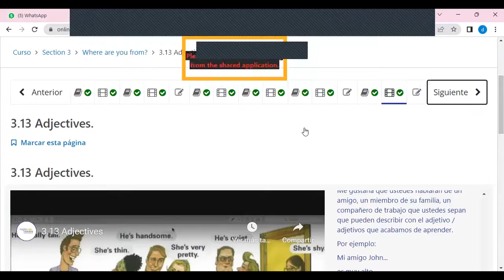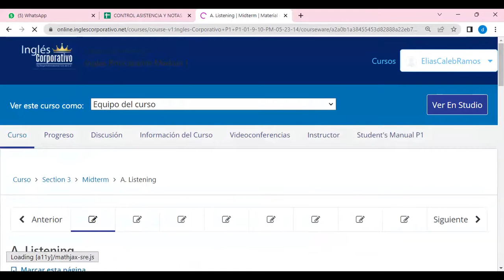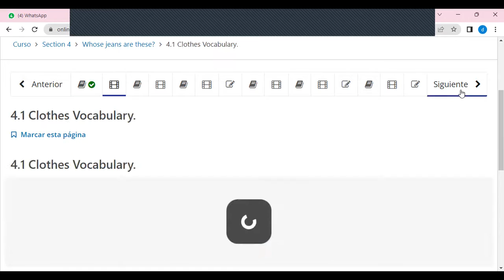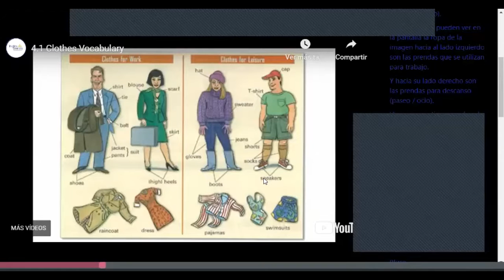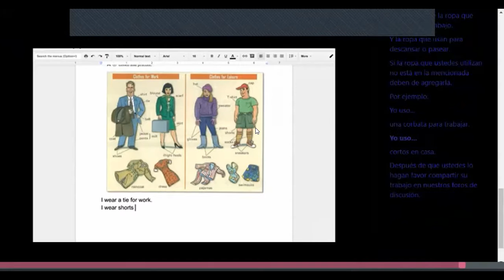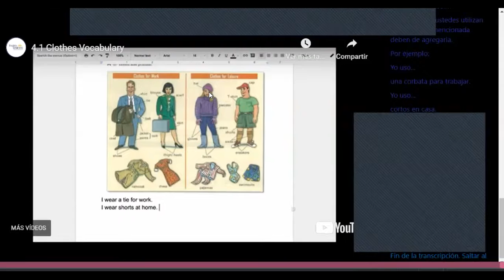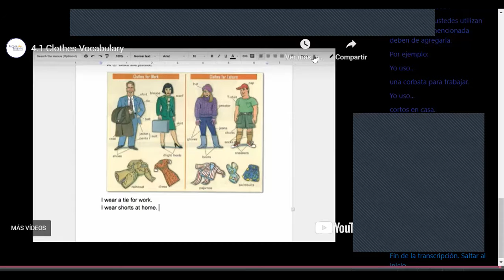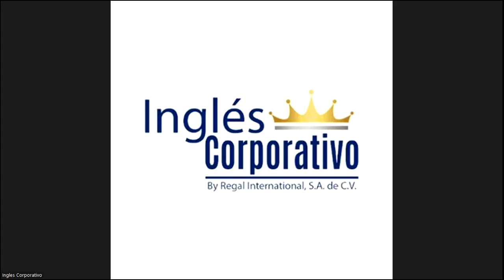Class 9 -05-06-2023 - FI-REGA-09 - Caleb Nuñez - Clothes Vocabulary